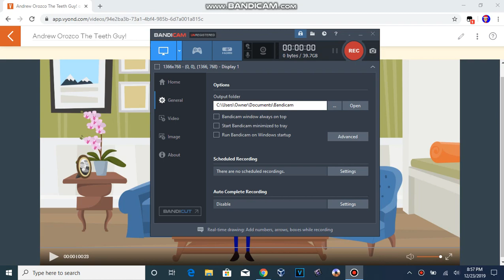Andrew Orozco The Teeth Guy!